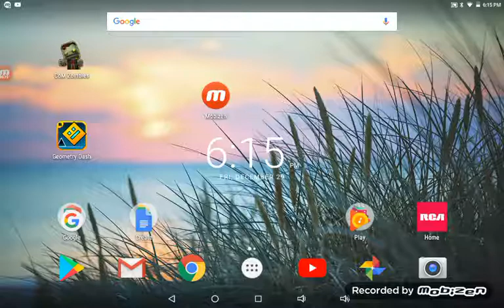Geometry dash subzero gameplay